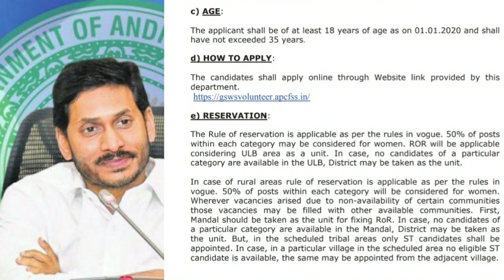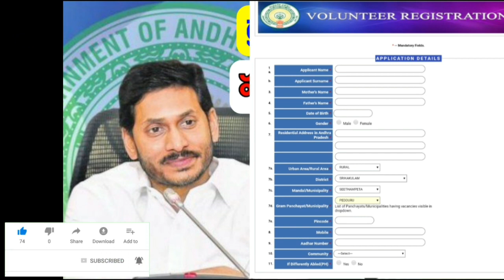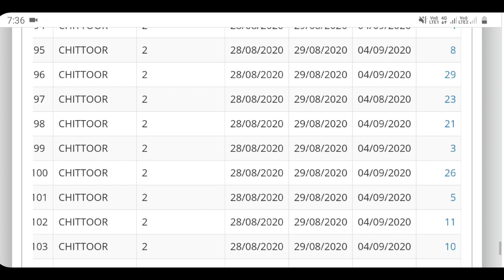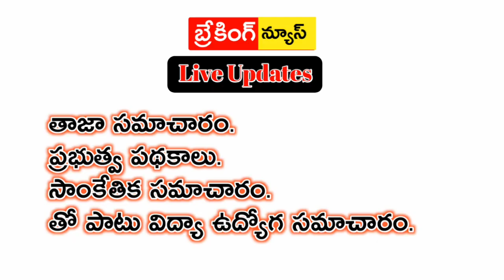Grama/Ward Volunteers Notification ||గ్రామ/వార్డు వాలంటీర్ ఉద్యోగాల నోటిఫికేషన్||పూర్తి వివరాలు.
Grama/Ward Volunteer Official Website.